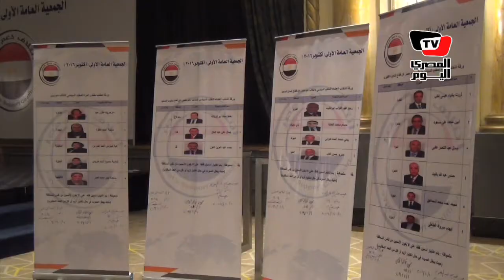«دعم مصر» تنتخب «السويدي» رئيساً: نعمل لخدمة المواطن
تقرير : إبتهال أسامة